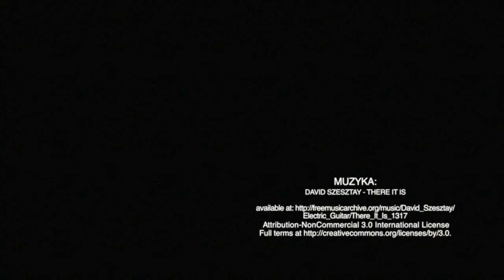Wieczność pióra - film dokumentalny - zapowiedź premiery